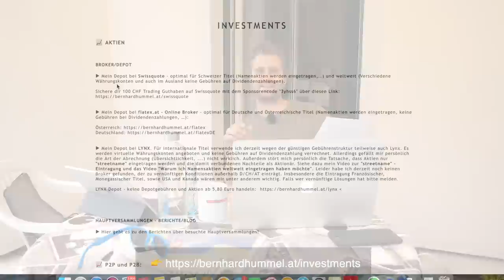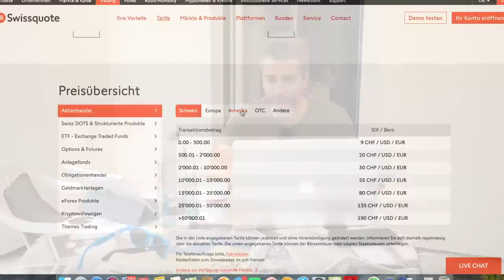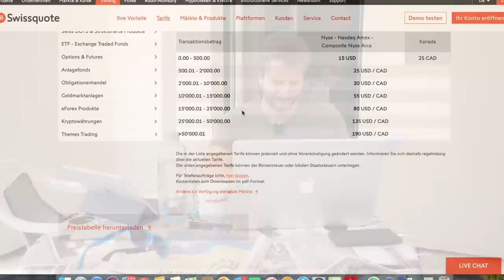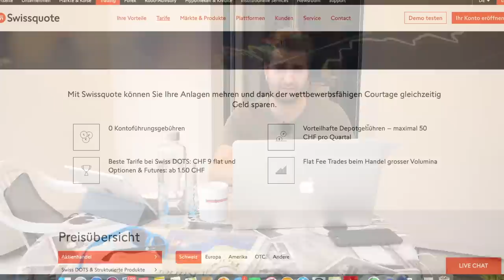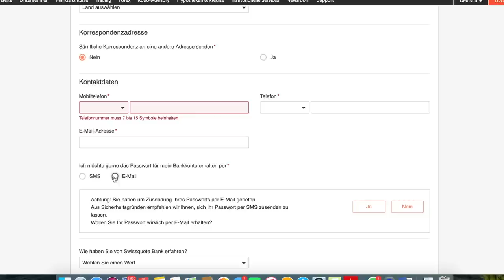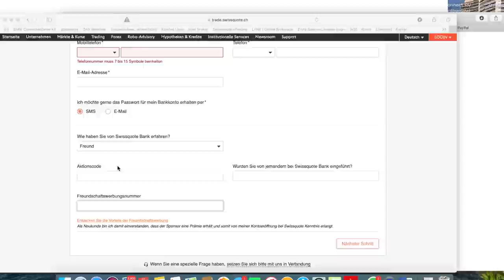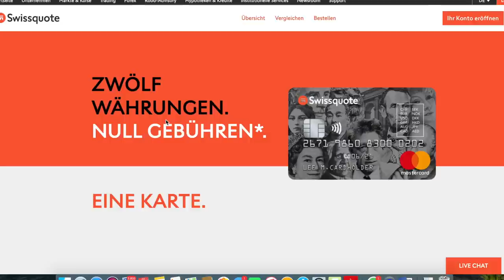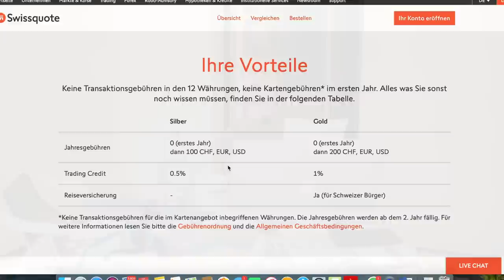Wie man als EU Bürger ein Aktien Depot in der Schweiz eröffnet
👉 Ausrüstung:
Ich verwende derzeit diese Ausrüstung um möglichst kostengünstig filmen zu können und bin damit absolut zufrieden:
► Mikrofon (Rode VMMICRO VideoMicro)
► Adapter um es am I-phone 8 Plus verwenden zu können (Rode TRS-TRRS Adapter)
► Stativ (Rahmen) um das Mikrofon montieren zu können (Ulanzi Smartphone Halter)
► Kleines Stativ (Joby GP3-BHEN Gorillapod SLR-Zoom mit Kugelkopf)
► Großes Stativ (Velbon M45)
► Studiolicht / Beleuchtung (Neewer 60x60cm Softbox mit E27 Sockel 700W)

Neu seit Jänner 2019:

► GoPro HERO7 black
► GoPro Lenker, Sattelstütze und Pole Mount
► GoPro HD Suction Cup Mount

► DJI Osmo Mobile 2 - Gimbal

► Rode smartLav+ Lavalier-Mikrofon
► Rode TRRS auf TRS Adapter

Neu seit April 2019:

► Panasonic Lumix DC-GH5

Keine Anlageempfehlung, keine Beratung oder sonst was. Keine Gewähr auf Richtigkeit - nur eine Zusammenfassung und Anregung zum gegenseitigen Austausch als begeisterter Privatanleger! :)